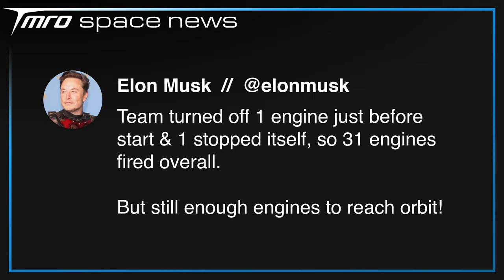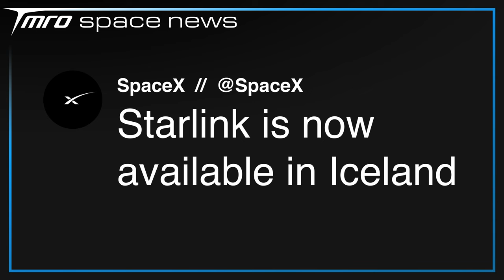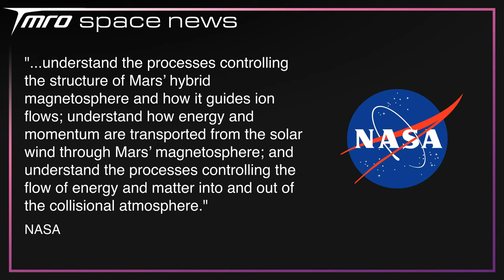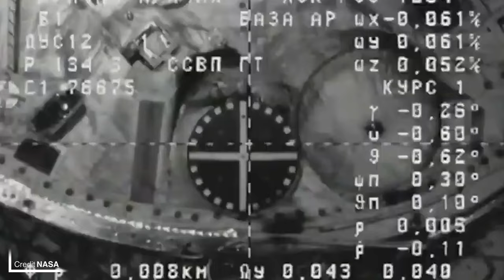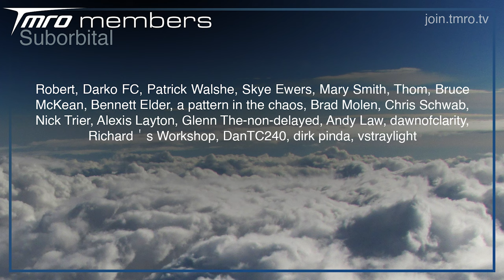Blue Origin’s EPIC Secret Moon Project! // Space News from TMRO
Blue Origin has been developing Solar Cells made out of moon dust (yes, really), SpaceX fired 31 Raptors and nothing exploded (yes, really), Another Russian spacecraft is leaking coolant (yes, really), and much more yes, really's can be found in this week's TMRO Space News show.

Thumbnail Image Credit: Blue Origin

🚀 neurostream

🚀 Terrance Shepherd
🚀 Mac Malkawi
🚀 Rick V
🚀 DadDog0305
🚀 Jim Z
🚀 Alejandro Alcantarilla
🚀 John Bensted
🚀 Alex Shimp
🚀 Chris Radcliff
🚀 Jessica Lake
🚀 Photon Empress

00:00 // Intro
00:11 // SpaceX Update

02:39 // Russia’s Got Another Leak...

05:01 // New Glenn’s First NASA Contract

06:35 // Blue Origin made a solar cell out of Moon Dust

08:14 // Space Traffic

10:52 // Upcoming Launches

11:20 // Thank you TMRO Citizens
11:51 // The next week on TMRO
12:12 // Thank you for watching and Goodbye!